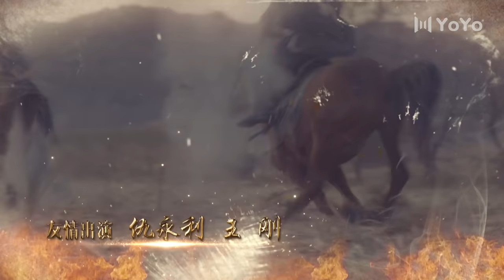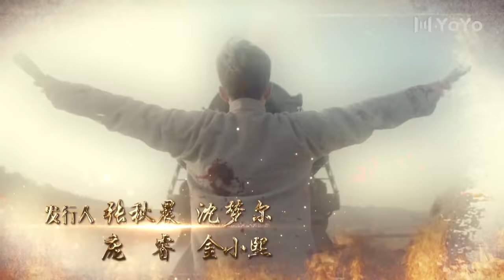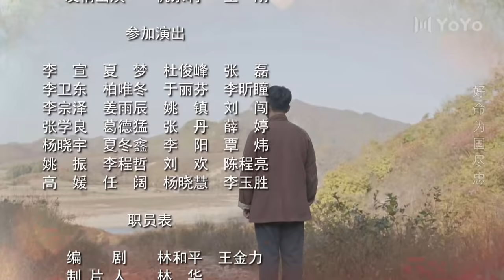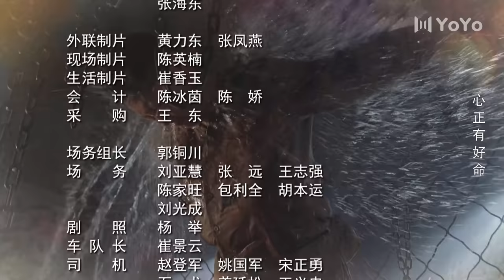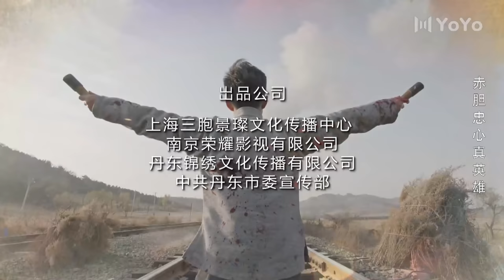【ENG SUB】丁大命EP33：佘魁元用丁大命还关山杏（林家川/朱锐/李思博/白鸽/迟嘉)